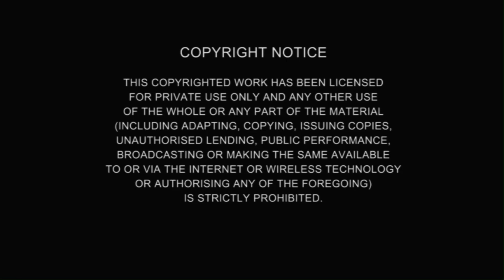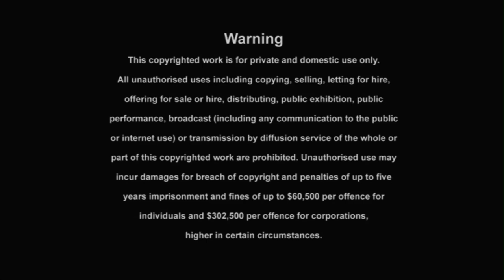The Boat That Rocks (2009) DVD Menu Walkthrough